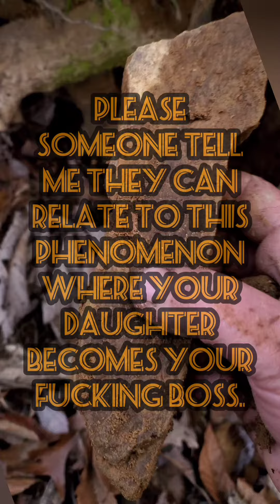I Went MUDLARKING in a Creek and Uncovered a 1000 Year Old Secret!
If you want to find really cool artifacts, regardless of what you rockhound for, even agates Jasper Jade heavy metals such as gold and silver then tree roots are your best friend!

think of tree roots as a way to deploy a natural classifier... especially if you're rock hounding near a water source, tree roots will literally not only collect and capture heavy metals and rocks but they will also classify them by size depending on how much of the root system is exposed.

Gold often gets hung up in the finer parts of the root system especially on creekbends after a storm...

tree roots often push to the surface, rocks and artifacts that otherwise would be difficult to obtain.. meaning you will find older rocks and artifacts which is always exciting.

I found my pictograph of an owl, which I'm believing is starting to represent not just an owl lol.. but I found that in a whole created by an overturned tree right in the root system..

If it's a massive tree, be careful rock hounding because I almost couldn't get out of the hole I jumped in when I found mine lol